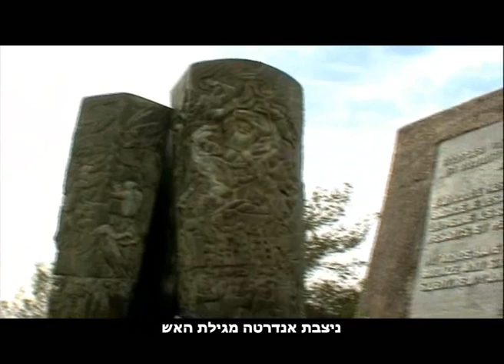יער הקדושים - הנצחה ביערות קק"ל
במסגרת מפעל ההנצחה ביערות נטעה קק"ל משני צדי נחל כיסלון שבפרוזדור ירושלים את יער הקדושים ובו שישה מיליון עצים לזכר הנספים בשואה.  האנדרטה המרכזית ביער היא "מגילת האש", וסביבה אנדרטאות ואתרי הנצחה נוספים לקהילות שהושמדו בשואה.  בולט במיוחד אתר ההנצחה לאנה פרנק שנחנך ב-2011.  למידע נוסף היכנסו ל: